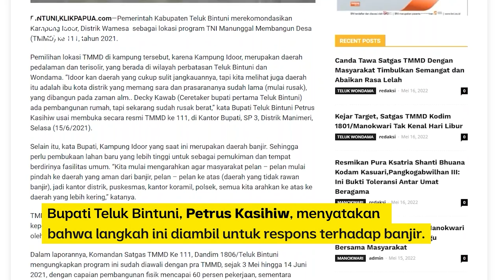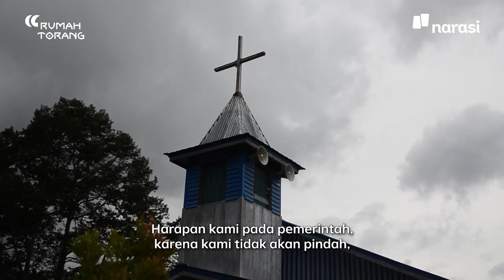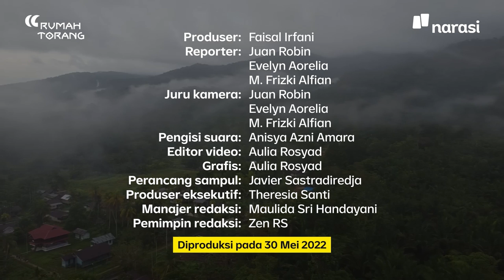Kampung Idoor Papua: Terisolir, Hutan Digunduli, & Langganan Banjir | Narasi Daily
Kampung Idoor, Papua Barat, merupakan salah satu daerah di Kabupaten Teluk Bintuni. Lokasinya terhitung pelosok. Di tengah segala keterbatasan, mereka mesti menghadapi persoalan yang serius: deforestasi hutan dan banjir bandang.

Episode terbaru dalam serial Teluk Bintuni, kolaborasi Narasi & Rumah Torang (UMN) sudah bisa ditonton di YouTube Narasi Newsroom.

(Narasi)